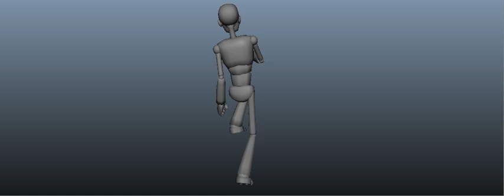Norman doublebounce walk turnatble view Maya test